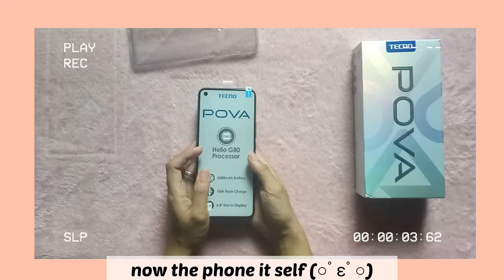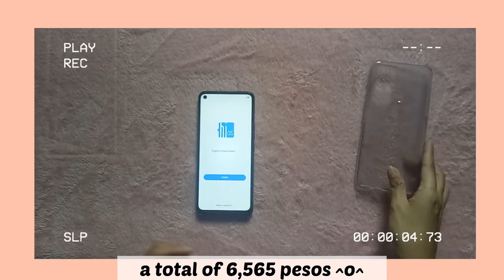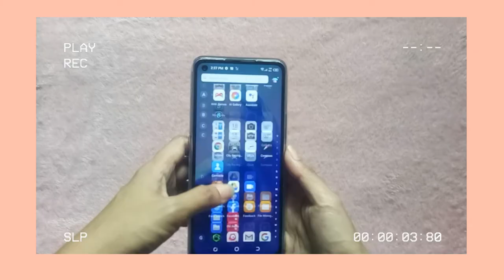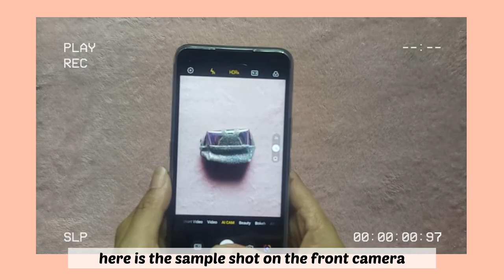unboxing tecno pova •\ aesthetic vlog/•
Here is my Unboxingof Tecno Pova!